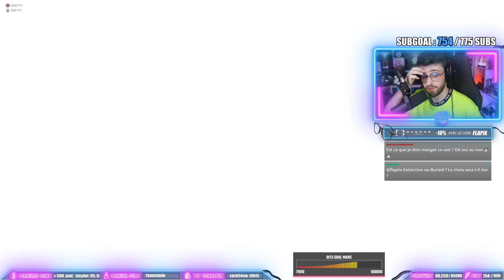JEU D'ARME ZOMBIE "INFINITE WARFARE" sur REVELATIONS de BLACK OPS 3 🔫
► ⚠️ Important ⚠️ ◄

⚡️ Code Créateur : MRFLAPIX57 (Store Epic & Fortnite)

► 💥 FlapixTV 💥 ◄

→ Vidéos sur cette chaine youtube :
               Vidéo Zombies Mardi 18H
               Vidéo Zombies Jeudi 18H
               Rediffusion Samedi 14H